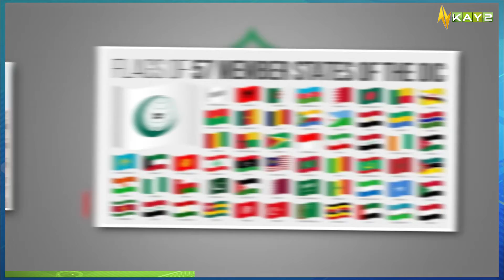Imran Khan Ki Aur Kamiyabi.... Kay2 TV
عالمی محاذ پر عمران خان کی ایک اور کامیابی۔۔۔اسلام آباد میں منعقد او آئی سی اجلاس میں کیا اہم فیصلے ہوئے!